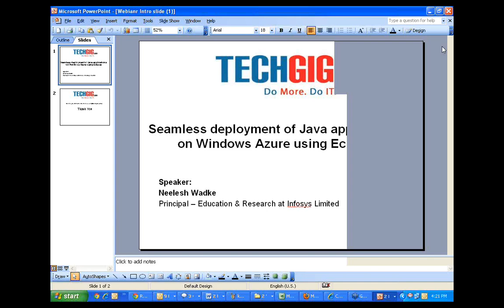Q: Is subscription to windows azure open to individual users or it is open to organizations?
A: The subscription to windows azure is open to all just the need of your magic 16 digit number as your credit card number is required so you can go ahead to windowsazure.com and create a subscription for you by providing your credit card number.